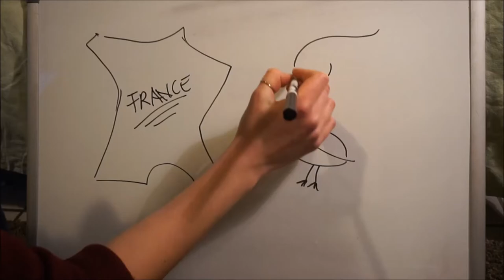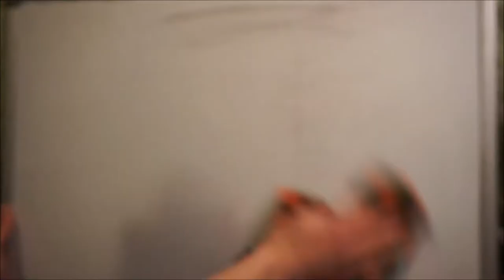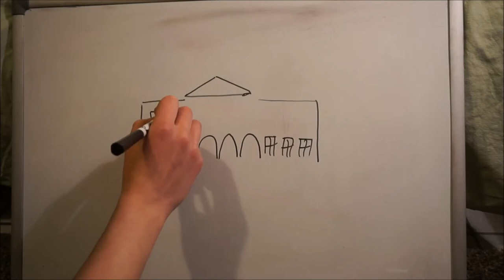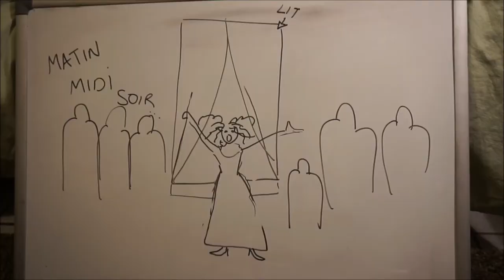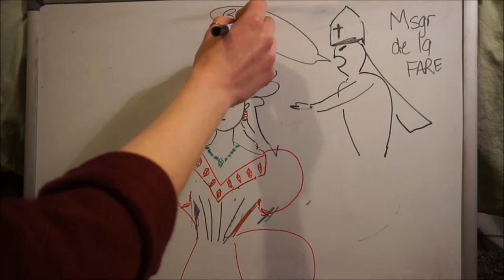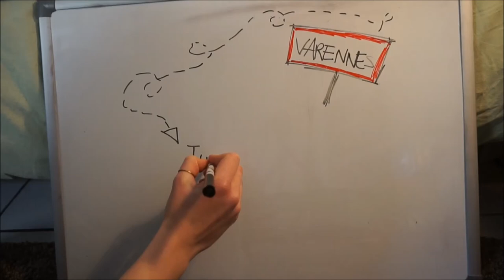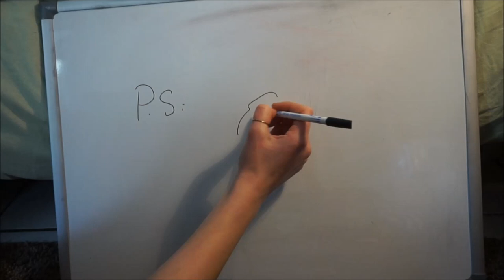Draw my life de Marie Antoinette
Dessins et textes fait par Manon Goudier.^^